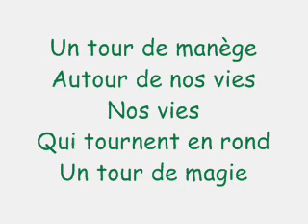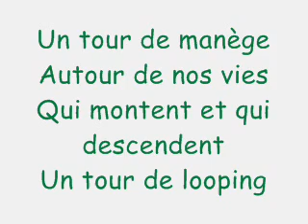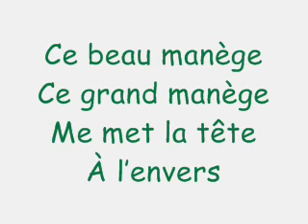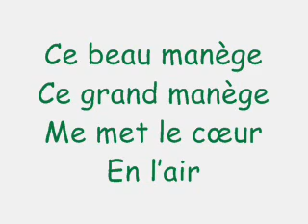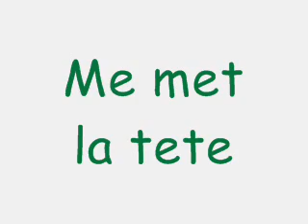Stanislas - Le manége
Stanislas - le manége artiste pas tres connu mais j'aime bien 2007